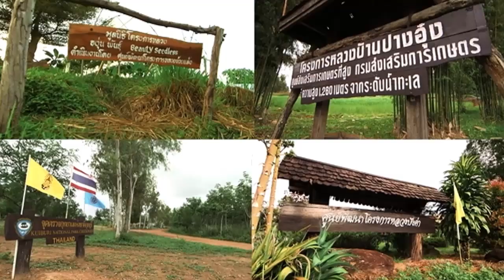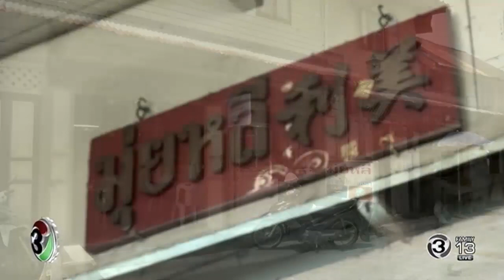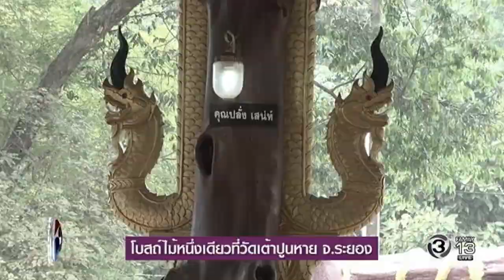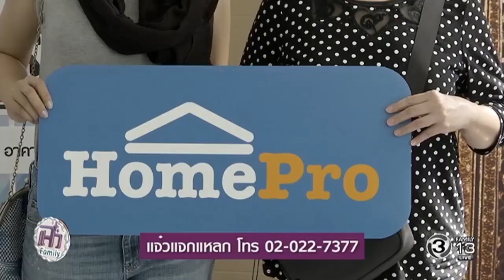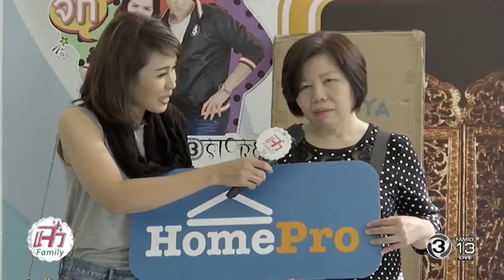แจ๋วพากิน | ร้านข้าวมันไก่มุ่ยหลี ข้างหอประชุมกองทัพเรือ ถ.วังเดิม | 05-10-60 | Ch3Thailand